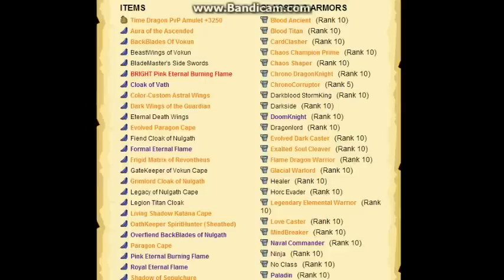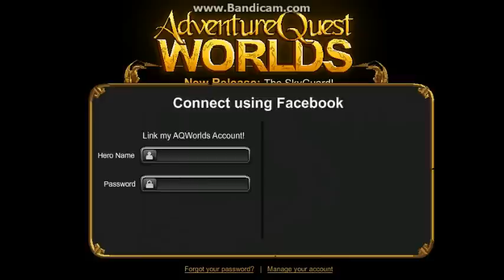~AQW~ House of Umbrage 25 mins of MOSH PIT!!!!! (3v1 2v2 MADNESS!!!!!)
HOUSE OF UMBRAGE MOSH PIT! If you want to join us please Contact one of the following : ENJOY!
Sync
Delta
Dragon Crusader
Fjollabolla
Solemn